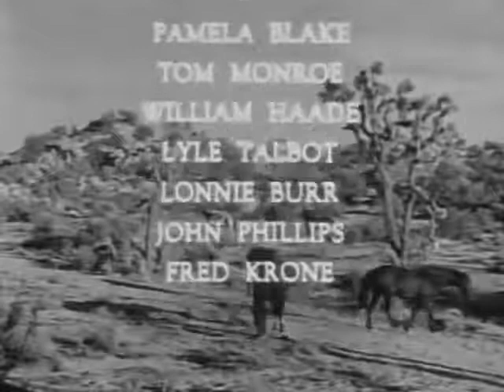1953 THE RANGE RIDER - "The Holy Terror" - Jock Mahoney, Dick Jones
Starring Jock Mahoney, Dick Jones, Pamela Blake, Tom Monroe, William Haade, Lonnie Burr, Lyle Talbot and John Phillips. Directed by William Berke.

In this twist on the classic O. Henry story "The Ransom of Red Chief," a ruthless gang kidnaps a millionaire's spoiled son and soon finds that they need the Range Rider (Jock Mahoney) and his pard, Dick West (Dick Jones) to rescue them!

Lonnie Burr, who plays the titular terror, was one of only nine Mouseketeers to last the entire duration of The Mickey Mouse Club's original run from 1955 to 1959.